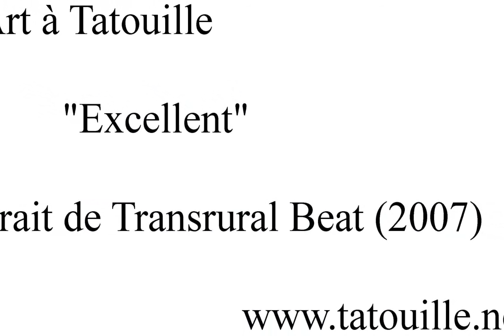l'Art à Tatouille-Excellent